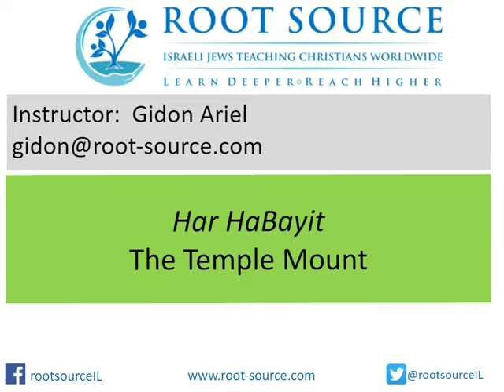A Visit to the Temple Mount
In this video, Gidon Ariel gives background information about Jerusalem's Temple Mount and a bit of discussion about its status today, and concludes with a report from a visit he took together with Amichai and Rina Ariel, parents of Hallel who was murdered by terrorists in June 2016.